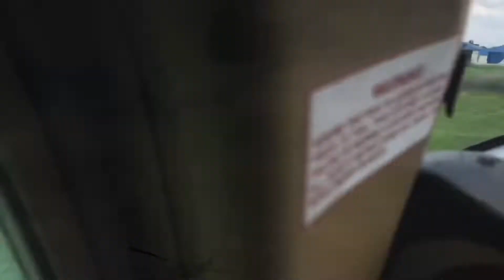139. Indonesia Flying Club - The new beginning Part One